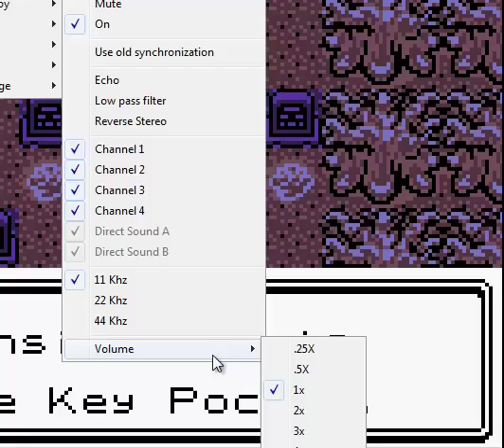Pokemon Prism Playthrough- Episode 13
This is the summer 2010 beta version of Pokemon Prism.

In this Episode sick goes into the worst nightmare imaginable. A BAD HACK!

Next episode we will fight the gym leader, sorry for not saying much in this episode :\